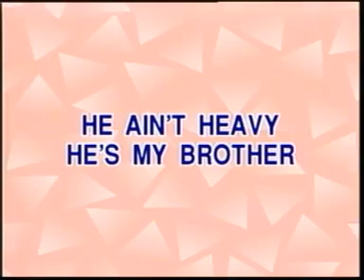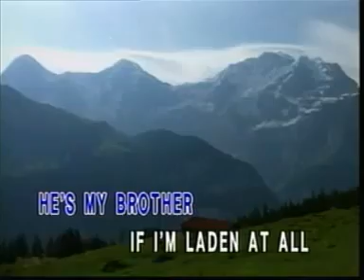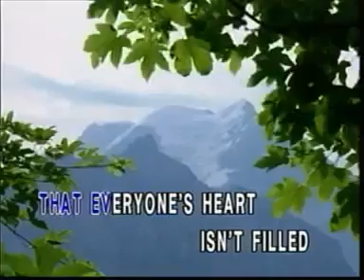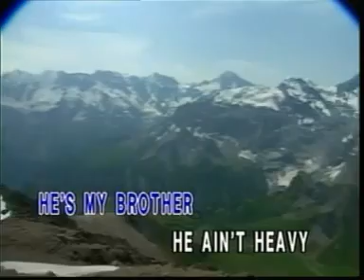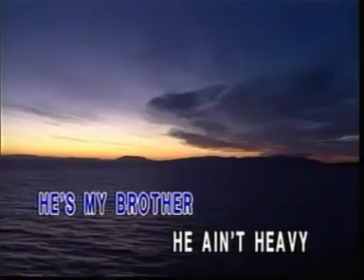Sung By The Hollies | Song Title He Ain't Heavy He's My Brother | Lagu21